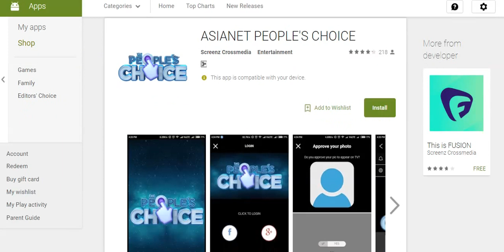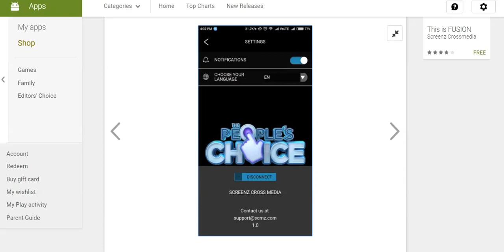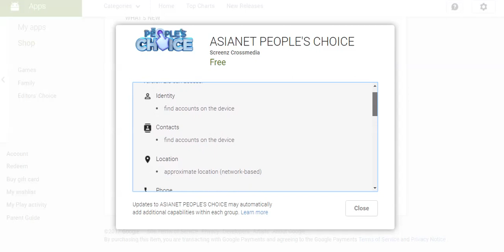Asianet People Choice Mobile App - Overview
For the first time in Malayalam Television history Asianet is launching a live App for its brand-new reality show “The People’s Choice” – ddhanu Malayalee manasu